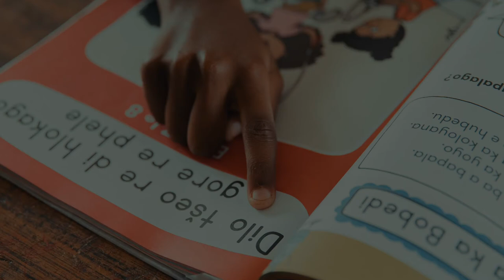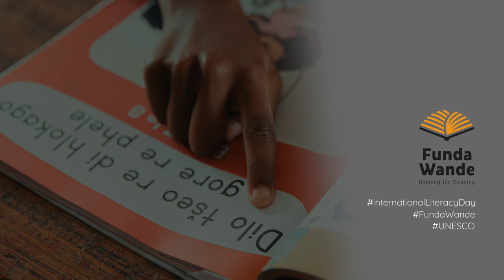Nangamso - CEO Funda Wande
Our CEO, Nangamso Mtsatse and
experienced education leader sums up
the International Literacy Day
conversation. Previous portfolios
included being Funda Wande’s
Versioning and Relationships lead,
and, more recently, Head of Literacy.
Nangamso has contributed to several
important initiatives in the South
African literacy sphere. She is a board
member of Wordworks and a
Section11 committee member of the
South African Human Right
Commission. “Right to Reading and
Write” and the committee&#39;s
subcommittee chair of African
Languages. Nangamso is also a co-
author of the influential “Benchmarking
early grade reading skills in Nguni
languages” report. She makes
poignant points on embracing our
multilingual nation.